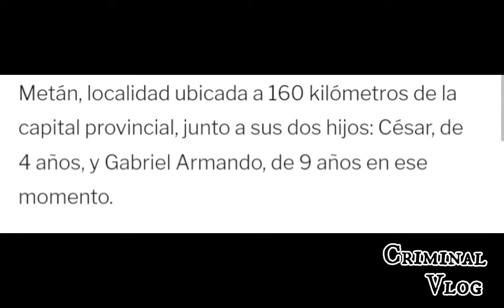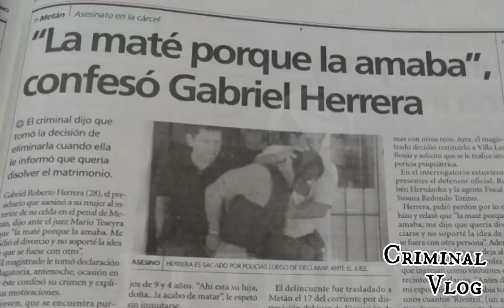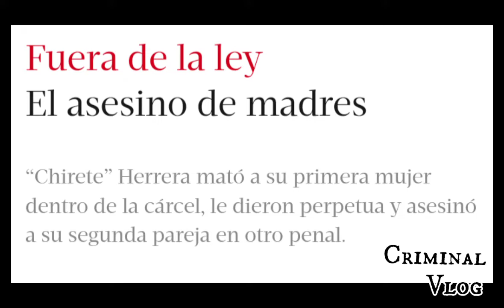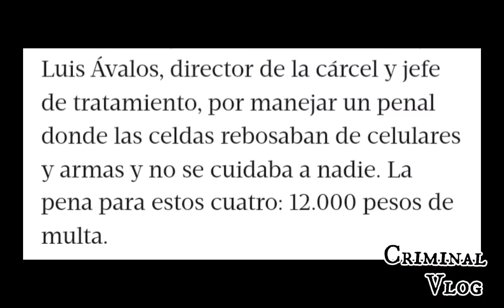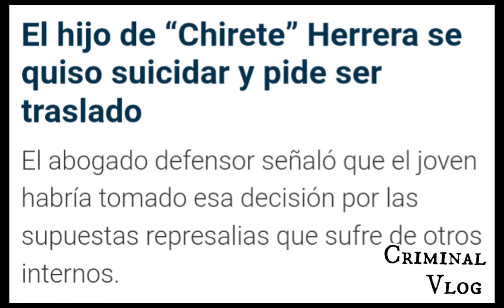Un crímen único en el mundo_Asesinó a 2 mujeres en un penal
Chirete Herrera se convirtió en un asesino único en el mundo, cuando le quitó la vida a 2 mujeres dentro de un penal en la provincia de salta en Argentina.
No hubo registros de un crímen similar, y lo recuerdan como el asesino más despiadado de la provincia de salta.